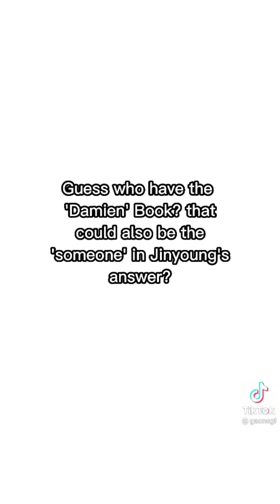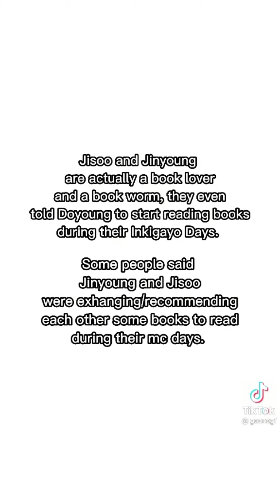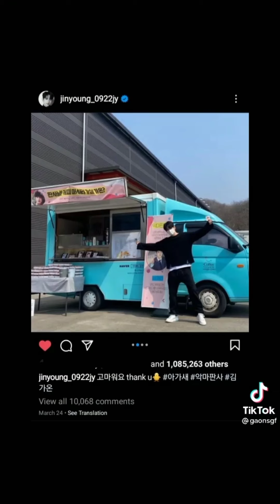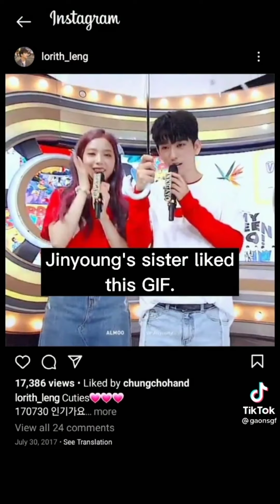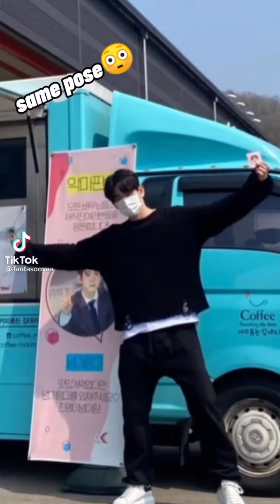proof that JinJi is real feat. GOT7 & BLACKPINK